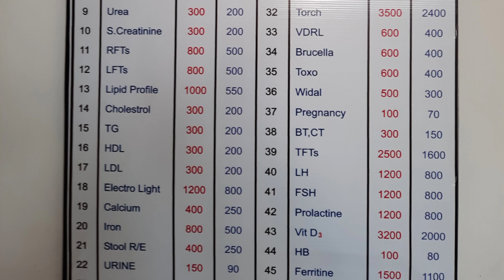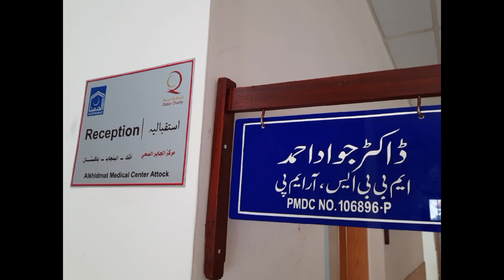Attock|100 % Guaranteed Free Treatment,Tests,living for Poor People|Aghosh Al Khidmat.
Today Visit - Al Khadmat Aghosh Attock City
Al Khidmat  Agosh Attock providing ( For Poor People) Free Treatment Test and Living  Since a Long time
almost 200 Students/Kids are living without any charges
Living standard is high
and other departments providing  all facilities for Girls as well.